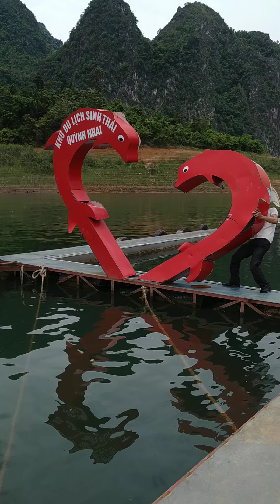Đảo trái tim điểm hẹn du lịch Quỳnh Nhai Sơn La